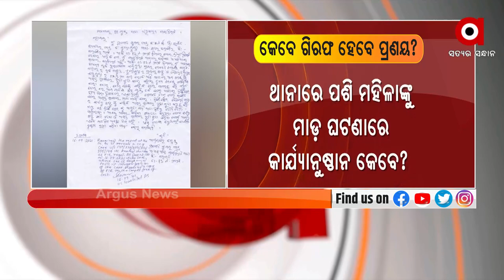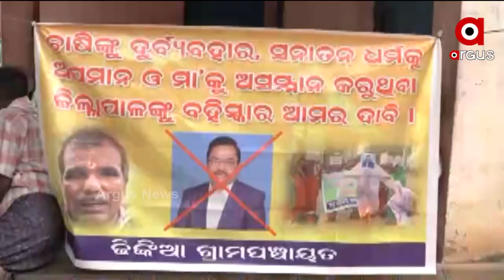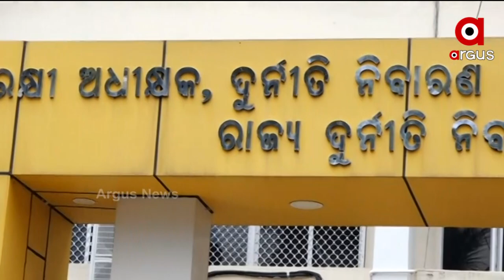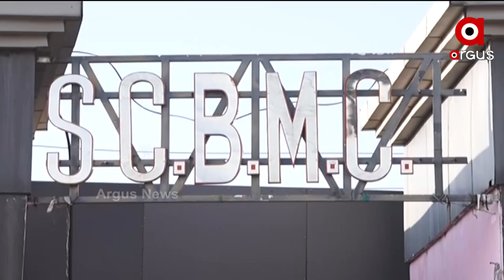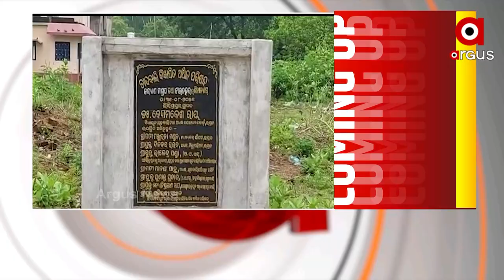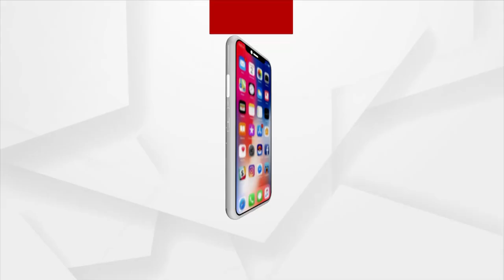Madhyana Khabar 12Pm | 23rd September 2021 | Argus News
+ ଆମେରିକା ଗସ୍ତରେ ପ୍ରଧାନମନ୍ତ୍ରୀ ନରେନ୍ଦ୍ର ମୋଦି
+ ୨୬ରେ ମାଓ ମୁକାବିଲା ନେଇ ଗୃହମନ୍ତ୍ରୀଙ୍କ ଗୁରୁତ୍ବପୂର୍ଣ୍ଣ ବୈଠକ
+ କେବେ ବନ୍ଧା ହେବେ ବିଜେଡି ନେତା ପ୍ରଣୟ ସାହୁ ?
+ ଜଗତସିଂହପୁର ଜିଲ୍ଲାପାଳଙ୍କ ପାଇଁ ବଢୁଛି ଅଡ଼ୁଆ
+ ବାଲେଶ୍ବର ସୀମାରୁ ହଟିଲା ପଶ୍ଚିମବଙ୍ଗ
+ ଉପକୂଳ ବଙ୍ଗୋପସାଗରରେ ପୁଣି ଏକ ଘୂର୍ଣ୍ଣିବଳୟ ସୃଷ୍ଟି